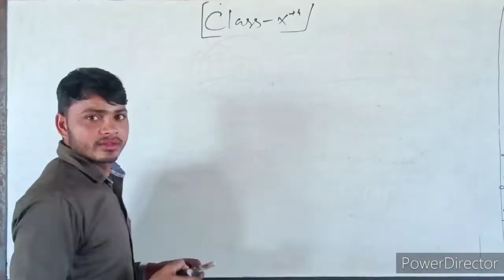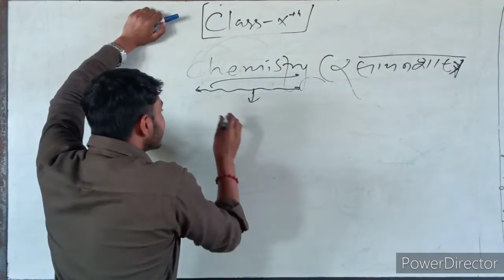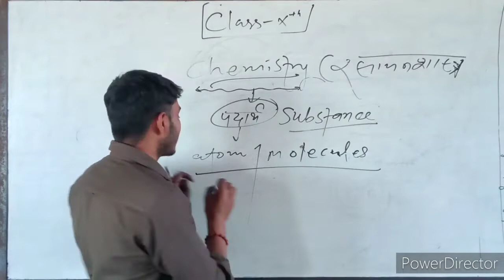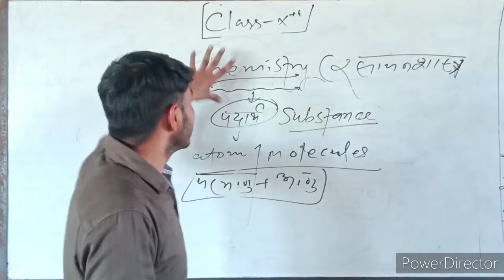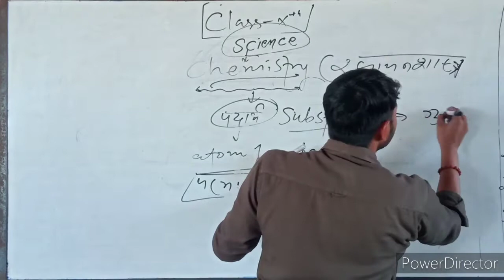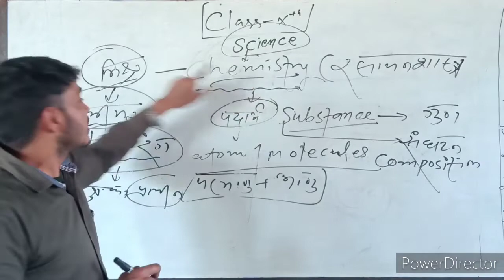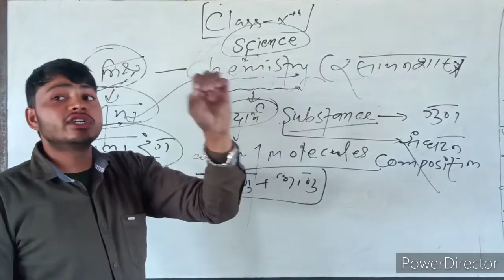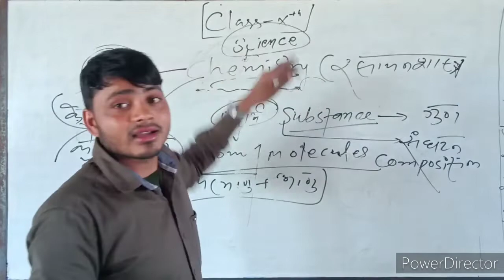What is chemistry, chemistry kya hai , chemistry class 10th, hindi medium chemistry, intro of chemis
Aaj es video me aapko chemistry kya hai aur yah kaha se utpan huaa uske pare ne introduction hai.